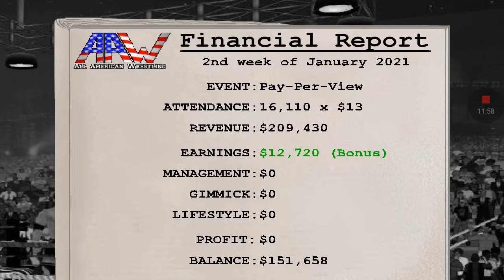New look and a face!